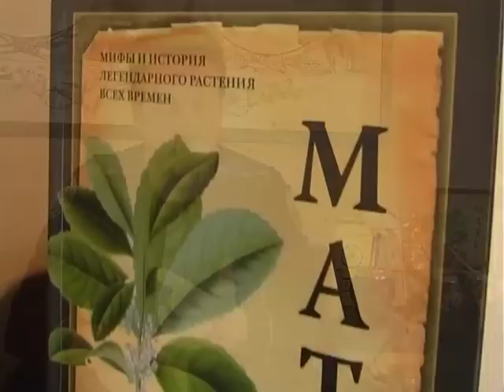Сила Yerba Mate (йерба мате)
Рассказывает аргентинский эксперт по мате  Марсело Плотник